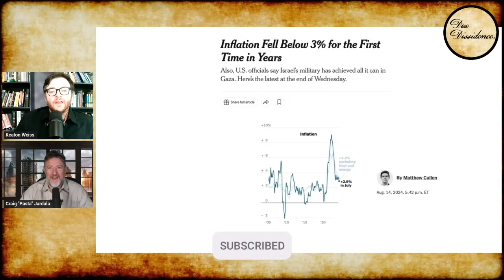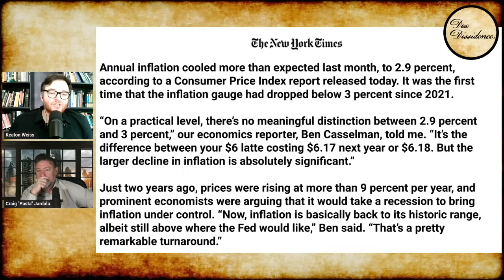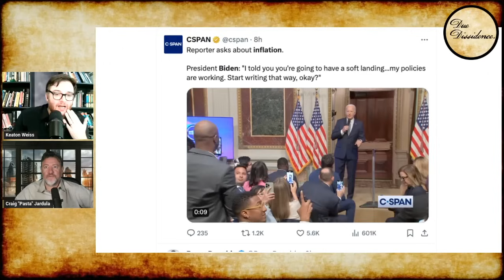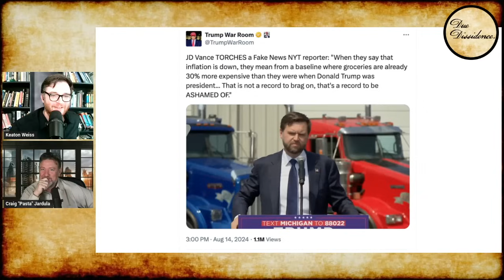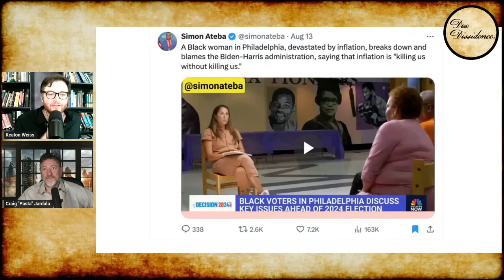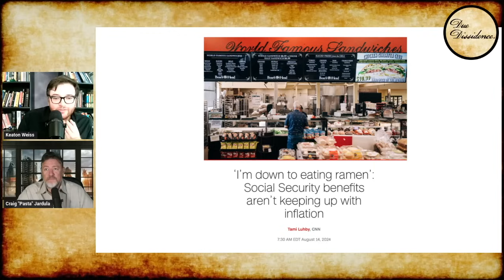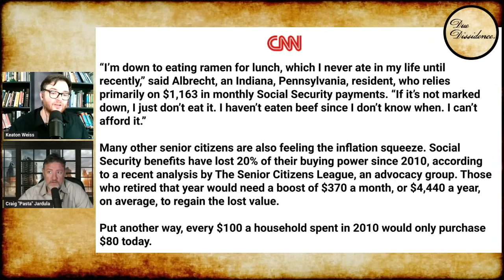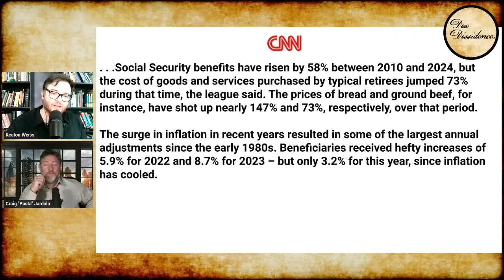Biden SCOLDS the Press, GASLIGHTS Public on New Inflation Numbers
ft. Graig Pasta Jardula
follow Pasta's channel @pasta2go